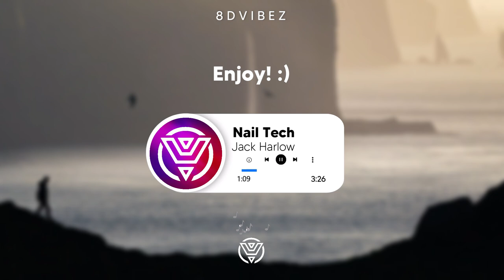Jack Harlow - Nail Tech [8D AUDIO]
This is a 8D version of Jack Harlow - Nail Tech
🎧 Pls Use Headphones For The Best Experience

📷 Pic by Unsplash

Lyrics ♪
[Intro]
Mm-mm, mm, mm-mm
Tss

[Verse 1]
I look like I been gettin' money, how I reek it
My city haulin' and I'm cosigning this wave, comin' up next out it
Ridin' 'round and this shotgun in her Tesla
Hangin' both of my legs out of it, like "What's up?" (What's up?)
I don't take Ls, I give 'em out and I chuck 'em up

[Pre-Chorus]
Fam' over 'Gram, that's my MO (On my momma)

[Chorus]
TSA just opened my book-bag up and my chain hittin' like
The king's back in his hometown, when them wheels hit and I touchdown they
She down low, three point stance, I'm back there doin' Jack dance like

[Verse 2]
I told her, "I don't come from head, but you can try though" (You can try)
I take a look 'round and my comp and it's just, uh (Ooh)
It's very few of you I like, but it's a whole lot of y'all I don't trust
'Cause

🔖WordTags:
Nail Tech 8D,
Jack Harlow Nail Tech,
Jack Harlow Nail Tech 8D,
Nail Tech Jack Harlow 8D,
Nail Tech 8D,
Nail Tech,

Comment ZArmy If you see this 👀
Add "Z" at end of your name to support creator 8D VIBEZ!!